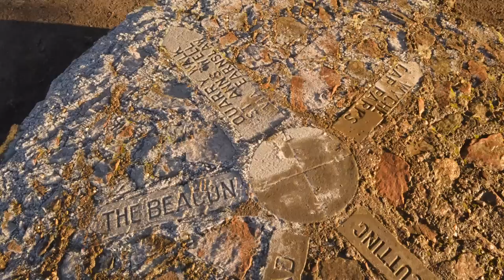Flying over Worcestershire Beacon, Malvern Hills.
Aerial video and photographs around Worcestershire Beacon, featuring a paraglider taking advantage of the sunny winter's day.